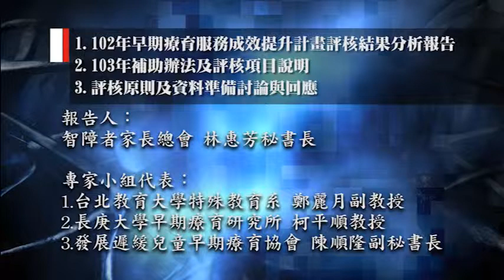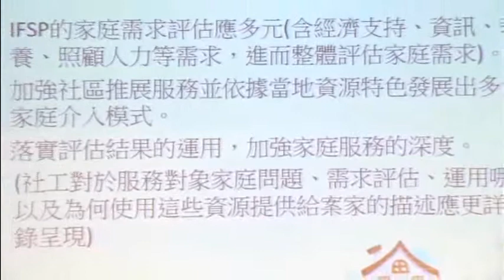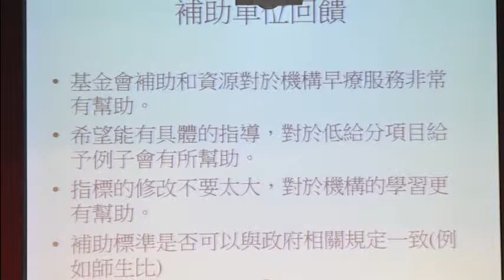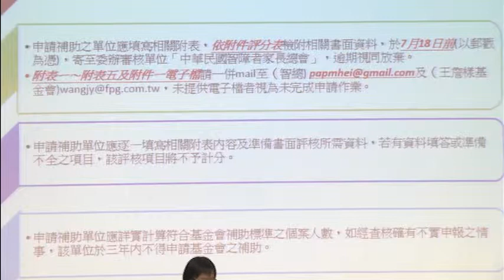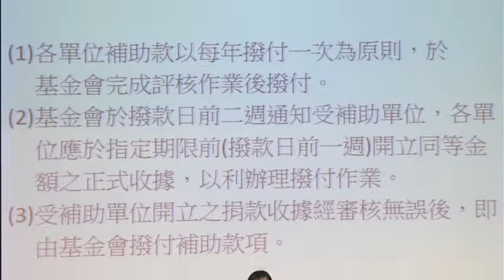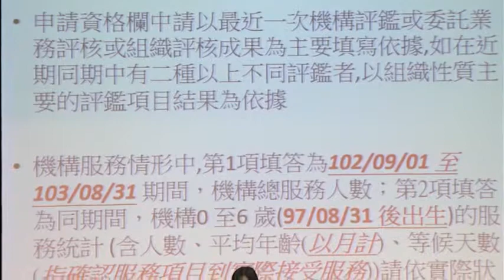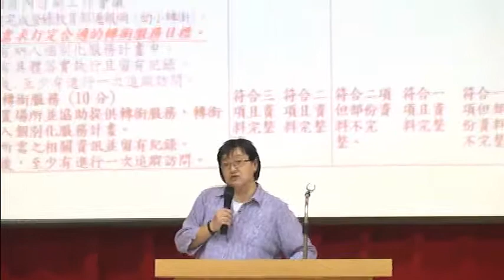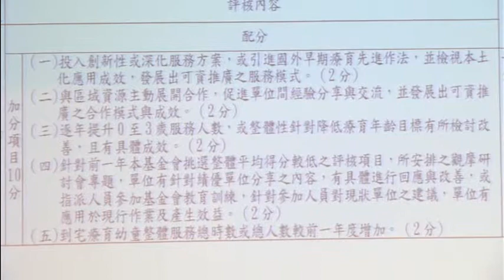2014年【王詹樣基金會早療研討會】07-01：2013年早期療育服務成效提升計畫評核結果分析報告及103年補助辦法及評核項目說明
1.2013年早療服務成效提升計畫評核結果分析
2.2014年補助辦法及評核項目說明
3.評核原則及資料準備討論與回應

報告人：
中華民國智障者家長總會：林惠芳秘書長